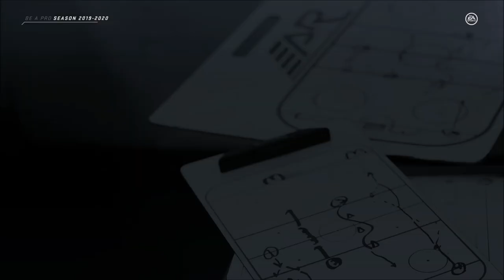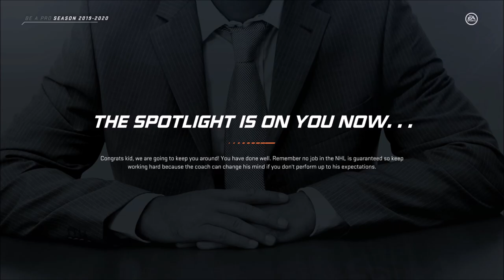The Pre Season - NHL 20 (Be A Pro) - Let's Play part 3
We play all the pre season games in the hopes of making the actual team for the regular season.